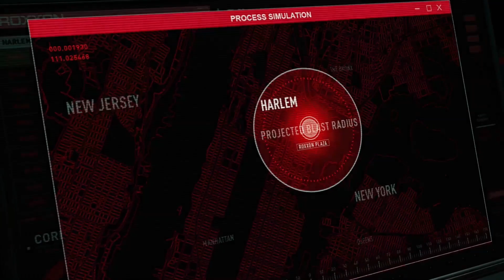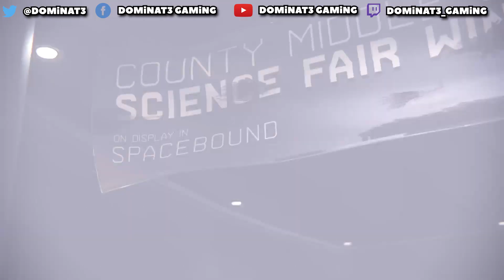D3G Plays - Spider Man Miles Morales Ep 8 - Blast From The Past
Spider-Man: Miles Morales Playthrough Series | Ep 8 - Blast From The Past

THIS SERIES WILL BE UPLOADED TO RESEMBLE A TV SHOW